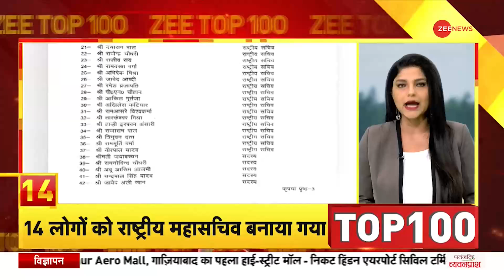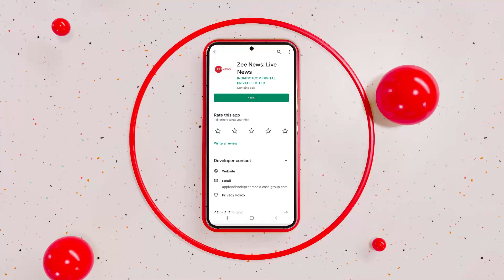Bharat Jodo Yatra का समापन आज, श्रीनगर के शेर-ए-कश्मीर स्टेडियम में एक बड़ी रैली | Latest Hindi News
भारत जोड़ो यात्रा अपने अंतिम पड़ाव पर हैं. श्रीनगर में आज भारत जोड़ो यात्रा का समापन समारोह है. इस यात्रा का 135 दिनों के बाद समापन हो रहा है. लाल चौक के बाद आज कांग्रेस दफ़्तर में राहुल गांधी तिरंगा फहराएंगे. समापन समारोह में हिस्सा लेने के लिए विपक्षी दलों को कांग्रेस ने न्योता दिया है.

Bharat Jodo Yatra is on its last leg. Today is the closing ceremony of Bharat Jodo Yatra in Srinagar. This journey is coming to an end after 135 days. After Lal Chowk, today Rahul Gandhi will unfurl the tricolor at the Congress office. Congress has invited opposition parties to participate in the closing ceremony.